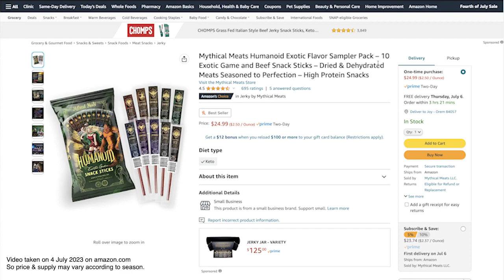Amazon : Mythical Meats!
What are these things for sale on Amazon?!?